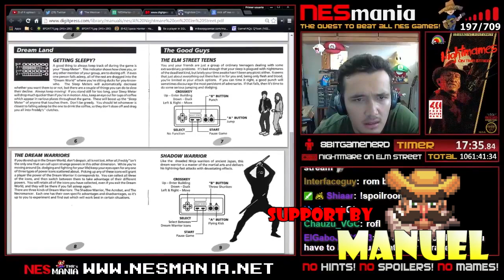NESMania Theme - Composed by Marek (Original Song)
Finally NESMania Theme song is release, special thanks to my brother Marek for such awesome and original song, also thanks to 8BitGameNerd for making this amazing video for the song.

USEFUL LINKS:
● For more info about NESMania project (FAQ, Beaten Games, Game List), you can
● Don't forget to check out The Mexican Brothers Music. It's FREE to download and you gonna love it